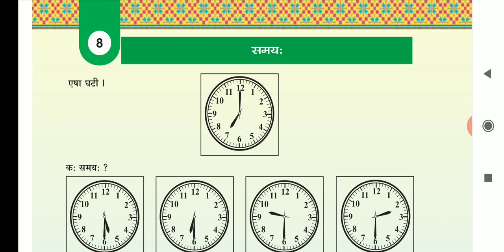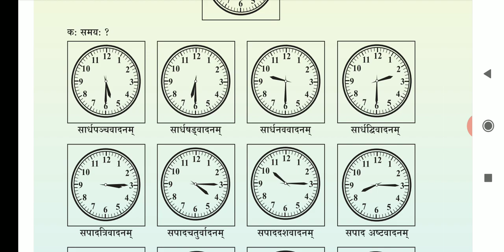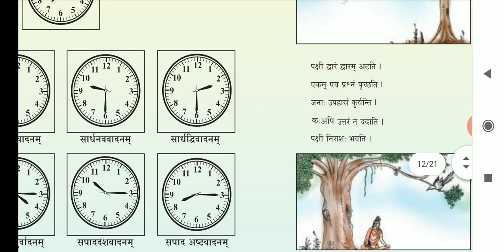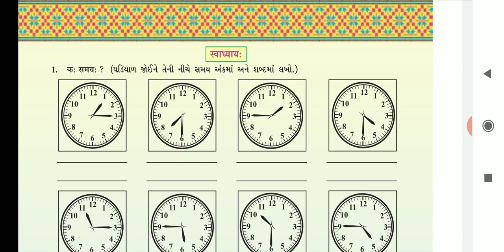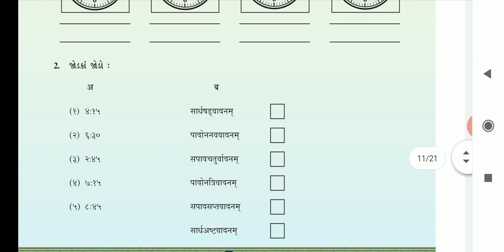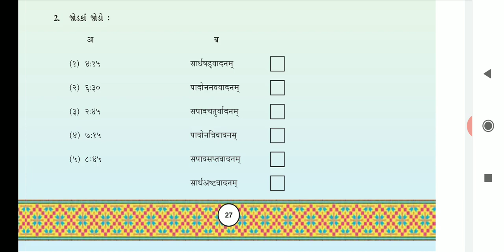Std-7 Sanskrit Unit-8